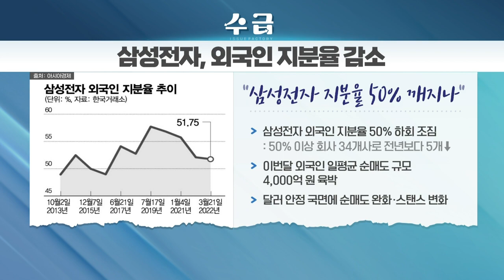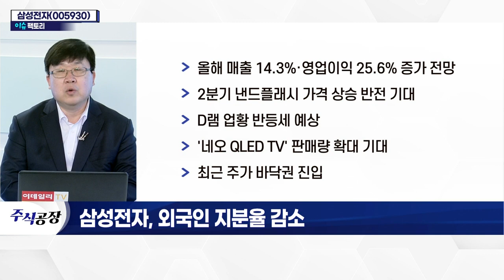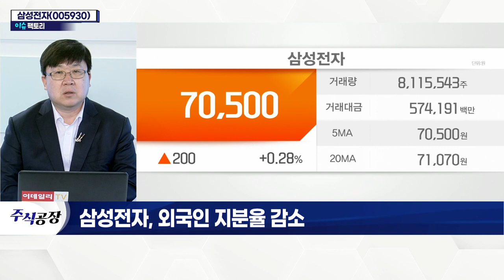삼성전자(005930)... 외국인 지분율 감소_이슈 팩토리 (20220323)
- 올해 매출 14.3%·영업이익 25.6% 증가 전망
- 2분기 낸드플래시 가격 상승 반전 기대
- D램 업황 반등세 예상
- '네오 QLED TV' 판매량 확대 기대
- 최근 주가 바닥권 진입